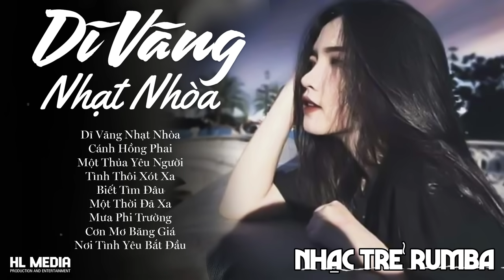LK Nhạc Trẻ Rumba ▻Dĩ Vãng Nhạt Nhòa - Nhạc Thời 8x9x Nghe Buồn Tâm Trạng Hay Nhất | Nhạc Hót Tiktok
© Bản quyền thuộc về/Copyright by HL Media ☞ Do not Reup
© Phát hành bởi/Distributor: HL Media Entertainment Vietnam